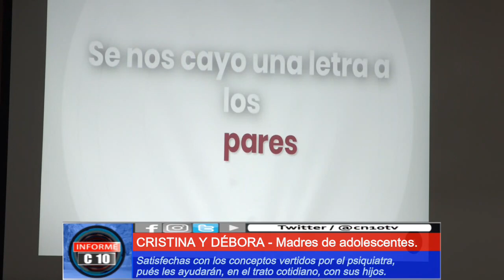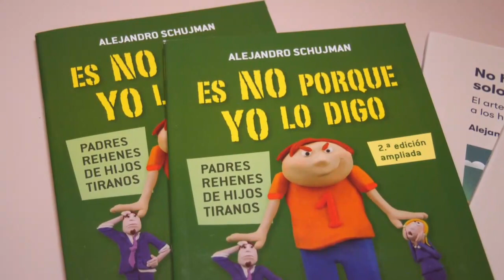SER PADRES Y MADRES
La importancia de saber ver la realidad que nos rodea.